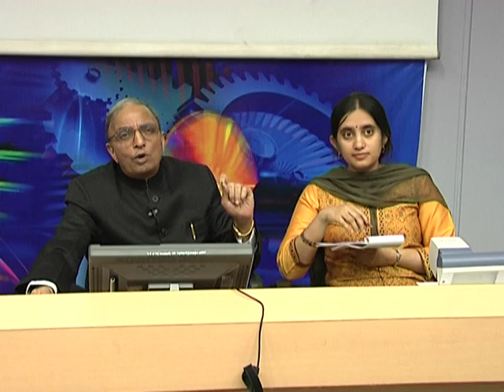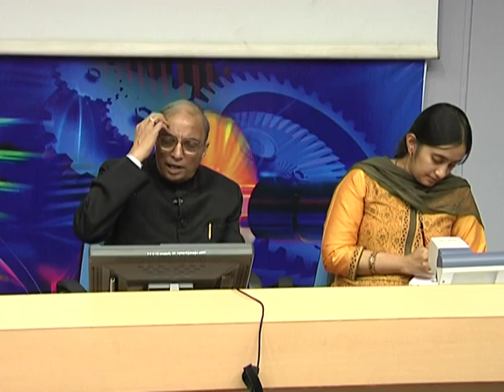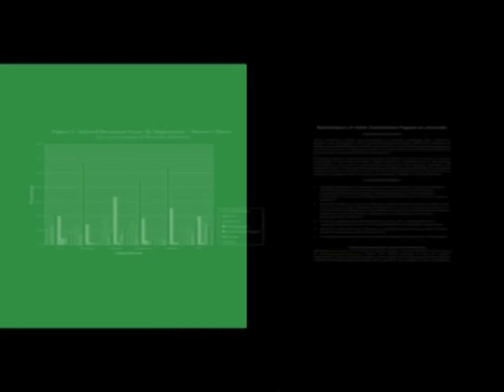WECP M L9B Valedictory Function Part 2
This is part B of 9th session of Writing Effective Conference Papers Workshop arranged for teacher. It was delivered by  Prof. D. B. Phatak, Prof. Sahana Murthy, from IIT Bombay.

This is the Valedictory session, and Prof. Phatak and Prof. Sahana Murthy gave their concluding remarks and answered a few questions from various remote centers.

The syntax used in the video title is as follows :
WECP  - Writing Effective Conference Papers